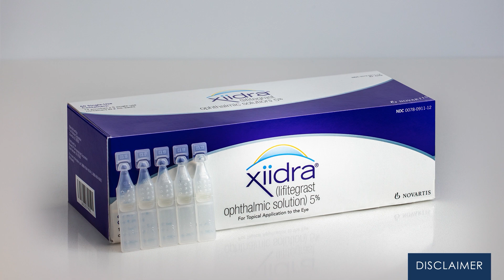OIS Podcast Ep #380: The Bausch + Lomb Buzz, with Andrew Stewart and Yehia Hashad, MD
“You can see and feel a buzz within the company right now,” said Andrew Stewart, President, Global Pharmaceuticals and International Consumer, at Bausch + Lomb.

Bausch + Lomb’s current momentum stems not only from new leadership, but also from recent collaborations, partnerships, and acquisitions.

Stewart and Yehia Hashad, MD, Executive Vice President of Research & Development and Chief Medical Officer, join host Paul Karpecki, OD, to discuss these activities. Miebo, the first-in-class dry eye asset for the treatment of evaporative dry eye, tops the list.

Looking ahead, Stewart and Dr. Hashad said the company is lasering its focus to tackle more unmet medical needs in eye care. The company intends to build on its legacy of innovation in drug delivery, in MOAs, and in developing new molecular entities.

What’s next for the most recognized name in eye care?

Topics discussed include:

•  Why Stewart shifted into commercial from R&D, and why Dr. Hashad moved from clinical practice to R&D.
•  How Bausch + Lomb leadership is looking at the future for a company with a 170-year legacy.
•  Bausch + Lomb’s holistic approach to dry eye disease and treatment.
•  The company’s thinking behind acquiring the rights from Novaliq to pursue development of what is now Miebo.
•  The importance of addressing unmet needs with respect to the Bausch pipeline.
•  What excites Dr. Hashad and Stewart about the company right now.
•  Where they would like to see Bausch + Lomb in the next three to five years, including for Miebo, for ocular surface disease treatments, and for eye care.

Resources

About OIS